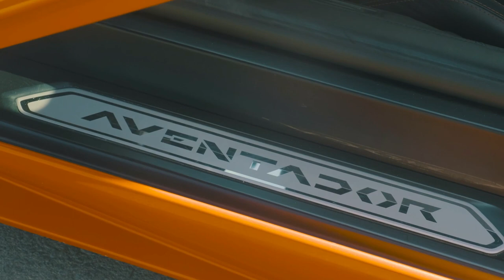Supercars - 16 Hd Clips Of Supercars Across The World | Exotic cars | - Part 1 (Copyright 🆓)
These are Free multiple HD videos joined together for all Content Creators out there 🥰.